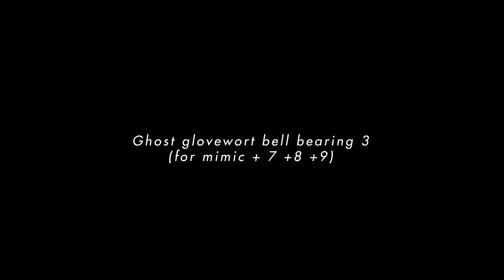Upgrade Mimic +7 +8 +9 [ Ghost glovewort bell bearing 3]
for u upgrade shop buy unlimite Ghost glovewort 7 8 9 at twin shop
full Lost grace haligtree miquela, for this ghost glovewort ,we start at last Lost grace